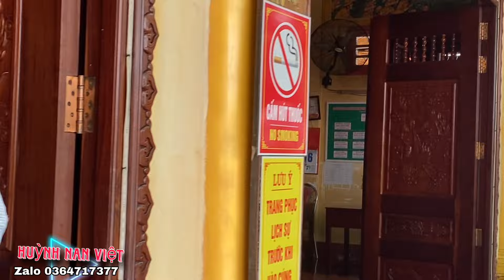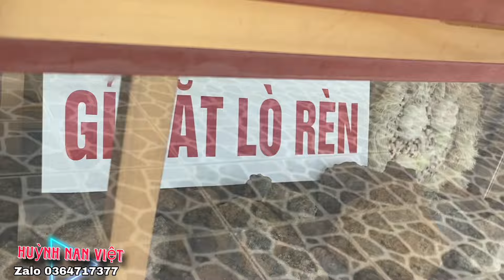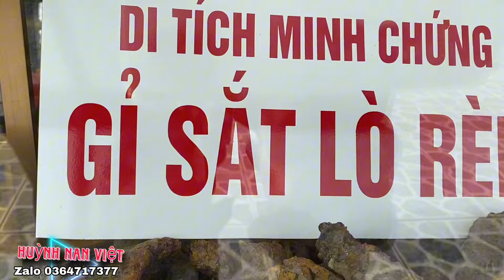Ngày TẾT 🧧 Viếng cảnh. Cúng Dinh Đức Cố Quản. Trần Văn Thành đọc lại tiểu sử…⛩️